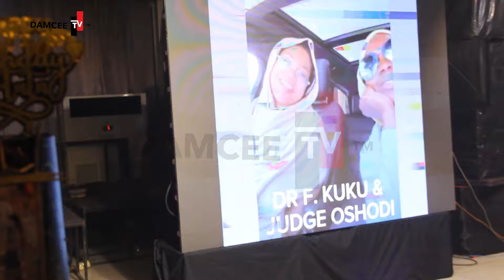NIGERIA SUPER EAGLES STAR TATA EMEKA GET SURPRISE BIRTHDAY TREAT FROM FRIENDS AND FAMILY